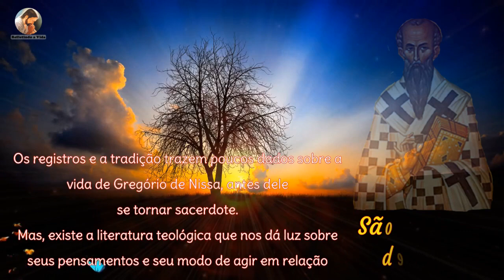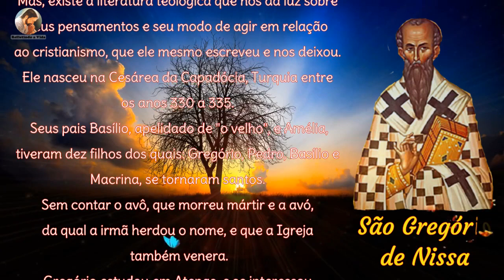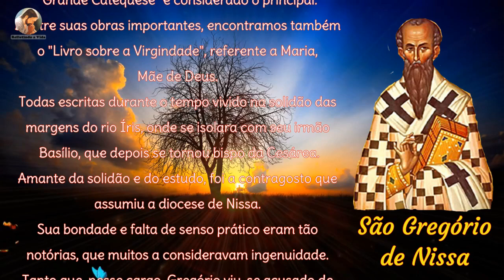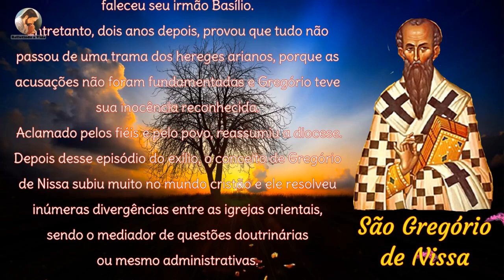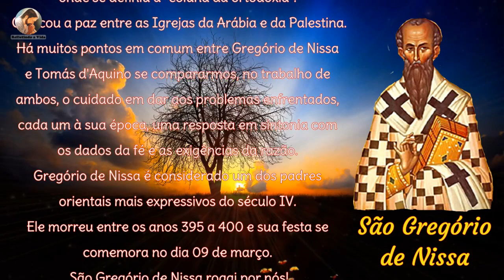História de São Gregório de Nissa - Santo do dia 09 de Março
Os registros e a tradição trazem poucos dados sobre a vida de Gregório de Nissa, antes dele se tornar sacerdote. Mas, existe a literatura teológica que nos dá luz sobre seus pensamentos e seu modo de agir em relação ao cristianismo, que ele mesmo escreveu e nos deixou. Ele nasceu na Cesarea da Capadócia, Turquia entre os anos 330 a 335. Seus pais Basílio, apelidado de "o velho", e Amélia, tiveram dez filhos dos quais: Gregório, Pedro, Basílio e Macrina, se tornaram santos. Sem contar o avô, que morreu mártir e a avó, da qual a irmã herdou o nome, e que a Igreja também venera...